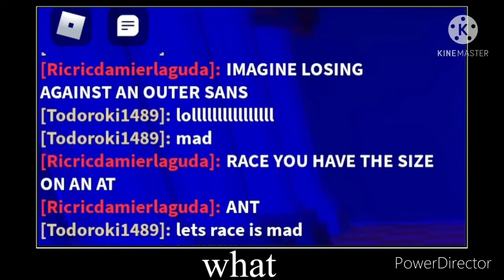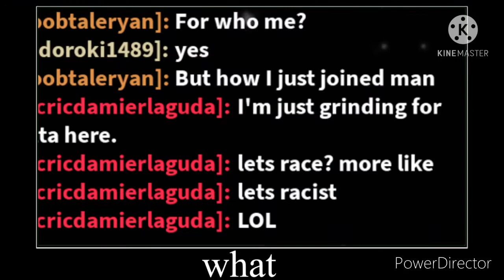So i found out player called me gay and racist and raging at the same time